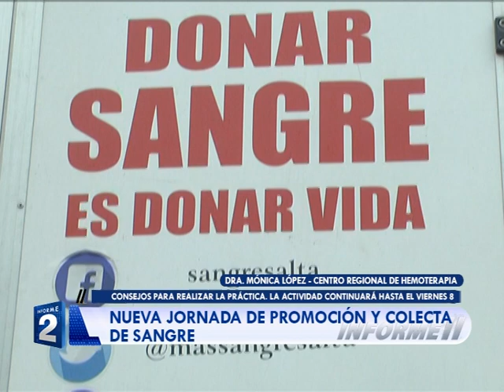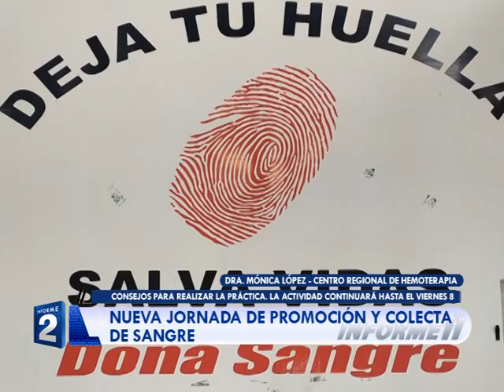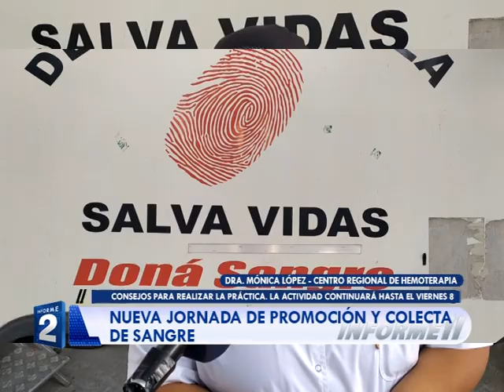NUEVA JORNADA DE PROMOCIÓN Y COLECTA DE SANGRE